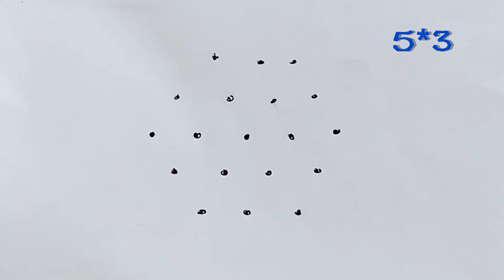easy diwali muggulu/festival rangoli designs 2024/chukkala muggulu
5*3dots rangoli
Chukkala muggulu
Dots rangoli
Easy muggulu
NEW festival rangoli